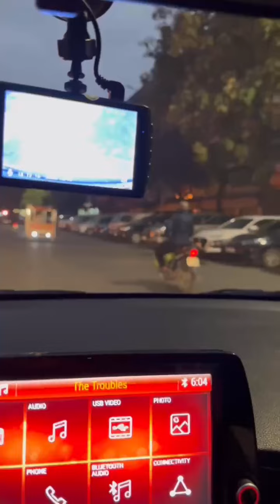[CỰC KỲ NGON] - "Toạ độ bí mật" cực chuẩn dành cho những tín đồ phở truyền thống | Cao Minh Tiến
Cùng Cao Minh Tiến khám phá quán phở bình dân với hương vị "chuẩn chỉ" truyền thống, ẩn mình trong con ngõ nhỏ nhưng luôn đông nghịt thực khách mỗi ngày.

Cảm ơn cả nhà đã và đang ủng hộ Cao Minh Tiến . Tình yêu và sự quan tâm của các bạn sẽ là động lực cho Cao Minh Tiến làm thêm nhiều clip chia sẻ về nghề nghiệp cũng như những niềm vui hậu trường cho các bạn theo dõi.
© Bản quyền thuộc về Cao Minh Tiến
© Copyright by Cao Minh Tiến - Do not Reup